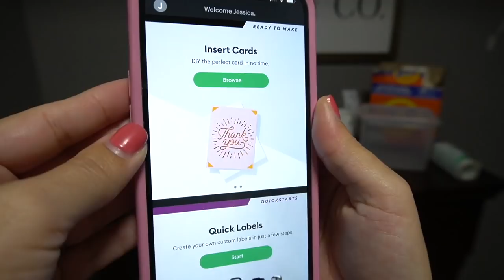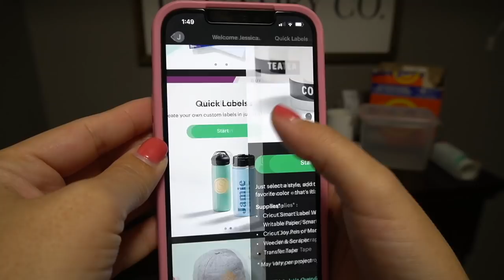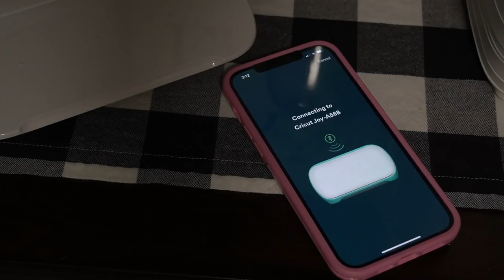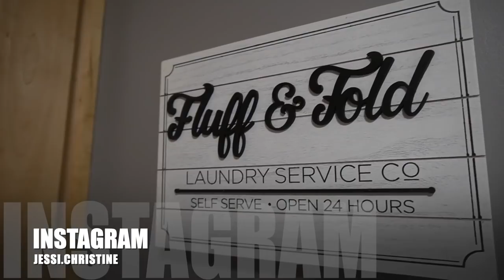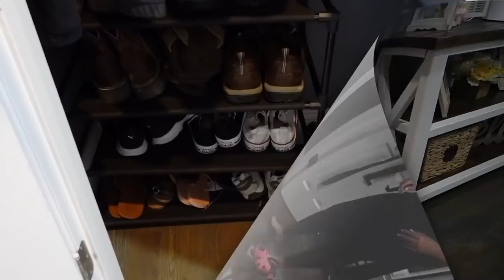{2021}ULTIMATE EXTREME ORGANIZE+CLEAN+DECLUTTER WITH ME|WHOLE HOUSE CLEAN WITH ME|CLEANING MUSIC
Hey guys! I am so happy to have you here! If you are new please say hello! Today I am bringing you the ULTIMATE organizing experience! This is the most extreme organizing, decluttering and cleaning video ever! So if you need some inspo for some spaces in your home I've got you covered!
In today's video I am organizing, decluttering and cleaning these spaces:

Kitchen Cabinets/Drawers
Pantry
Medicine Cabinet
Bathroom
Shoe Closet
Fridge

 BONUS+ I am organizing and decluttering in TWO DIFFERENT HOMES! So this gives you even more ideas for different spaces!

♡  Cute Farmhouse Chippy Stand:

THE MOST EXTREME ORGANIZE+CLEAN+DECLUTTER WITH ME|ULTIMATE CLEANING MOTIVATION